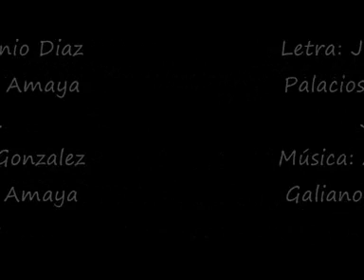2012-Chirigota: De nuevo en el mercado.Pasodoble: mira si soy presumida.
Chirigota: De nuevo en el mercado.
Año: 2012. Algeciras- Semifinalista.
Letra: José Antonio Diaz Palacios y David Amaya Jimenez .
LETRA:

Mira que soy presumía
y la verdad no lo niego,
la Beyoncé de Algeciras,
yo no me doy besos
porque no me llego.
Con las comidas me cuido
para estar como un alambre,
pero yo hago dos dietas
porque es que con una
me quedo con hambre.
Y delante el espejo
me miro el tipito,
me pongo mi crema,
me toco un poquito
y mira por donde
pegado a mi pecho
me había salido un bultito.
Y me temblaron las piernas
cuando tuve que contarlo
y decírselo a los míos,
que me dieron de momento
la terapia de sus besos,
del amor y del cariño.
¿Por qué tenía que tocarme?
No sé.
Nadie podía explicarme
por qué.
Ya no importaba nada
la hipoteca ni el dinero,
me importaban mis tres niños
que son lo que yo más quiero,
y le eché un par de cojones
pa que vieran que su madre
nunca pierde la alegría.
Cerraron las heridas en mi pecho
enfrentándome a la vida
sin pañuelo y sin peluca.
Yo me siento igual de guapa
y mucho más mujer que nunca,
mucho más mujer que nunca.